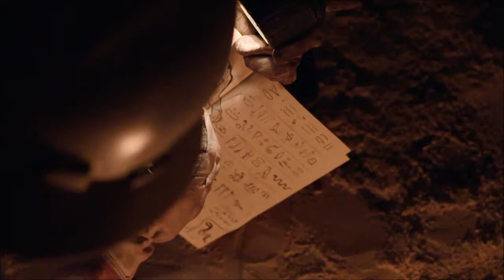Cobra's Curse - A nova montanha-russa do Busch Gardens Tampa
O Busch Gardens Tampa Bay anuncia a sua nova montanha-russa para as famílias, a Cobra's Curse.